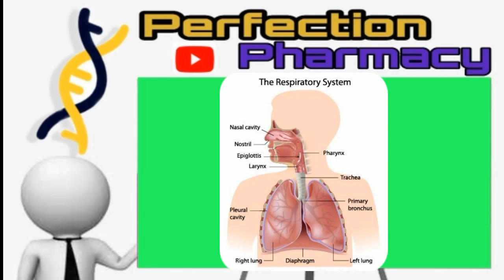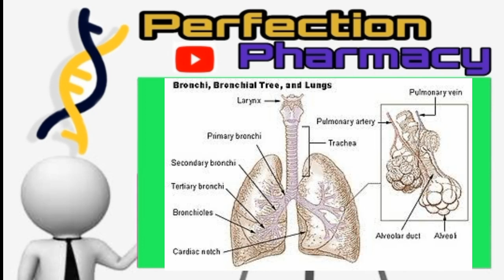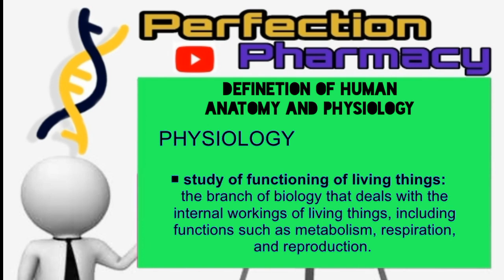What is human Anatomy and physiology, introduction |unit 1 |Lecture 1| D pharma 1st year, B pharma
Topic about

What's human Anatomy and physiology

And

What's physiology

What's Anatomy

           For

D pharma 1st year

Perfectionpharmacy#introduction#PERFECTIONPHARMACY